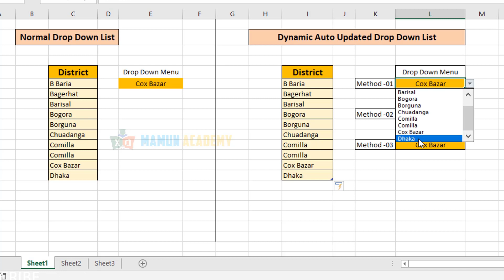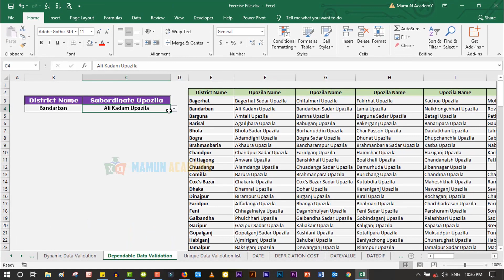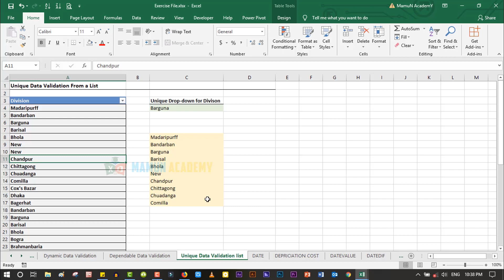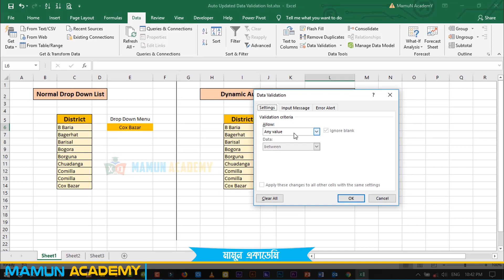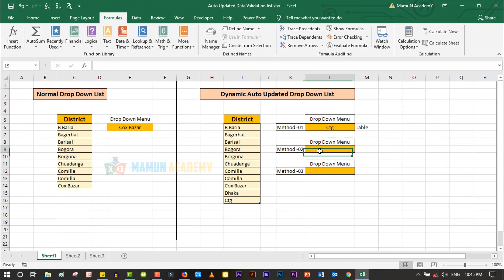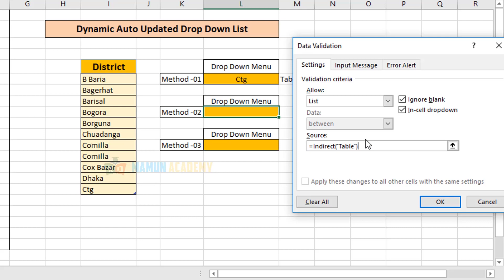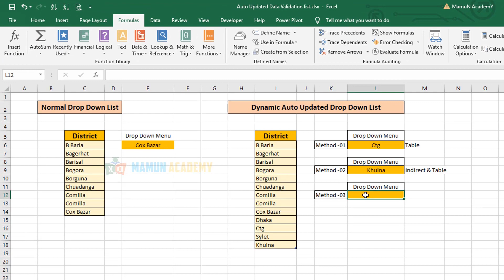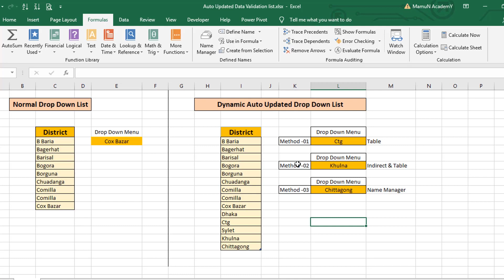3 Ways to Make Automatically Updated Dynamic Drop down List Using Data Validation in Excel Bangla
Here i will show you 3 Ways to Make Automatically Updated Dynamic Dropdown List Using Data Validation in Excel Bangla

By Three method i will explain this dropdown data validation list,
Method 01: Table
Method 02: Indirect and Table
Method 03: Name Range

In this tutorial, we will learn how to create dynamic drop down list in Microsoft Excel.
As we know Data Validation feature improves the efficiency of data entry in excel and reduces mistakes and typing errors. It is used to restrict the user for the type of data that can be entered in the range. In case of any invalid entry, it shows a message and allows user to enter the data based on specified condition.
But a dynamic drop down list in Excel is a more convenient way of selecting data, without making any changes to the source. In other words, say you are going to update the list frequently which you’ve taken in drop down list. And, you are thinking if you make any changes in the list, you need to modify the data validation every time in order to get the updated drop down list.
Most of us may be can create a drop down list by using the Data Validation function in Excel, but sometimes we need to a linked or dynamic drop down list,
A drop down list is a powerful tool.
It can help you to make your data entry simple and quick.
You can use a drop down list with your dashboards, charts or even with normal data.
While using it, one thing always gave me nuts that you need to update its data source whenever you add a new entry.
The more you add data he more frequently you need to update it.
For this, the best solution is to use a dynamic drop down list in which you don’t need to update data source again and again.

.Social Media.

.Social Media.